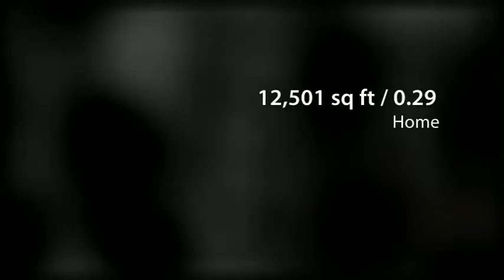5185 Thistle Ct, Colorado Springs, CO 80917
5185 Thistle Ct, Colorado Springs, CO 80917